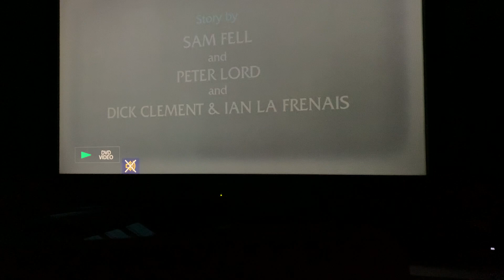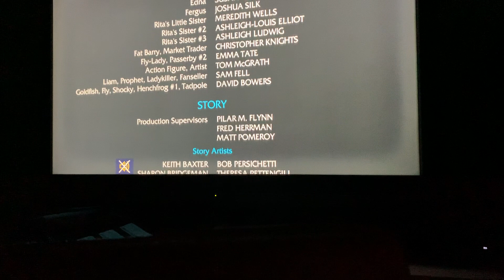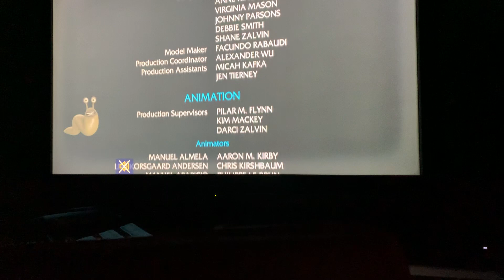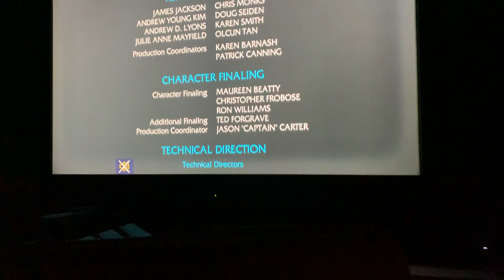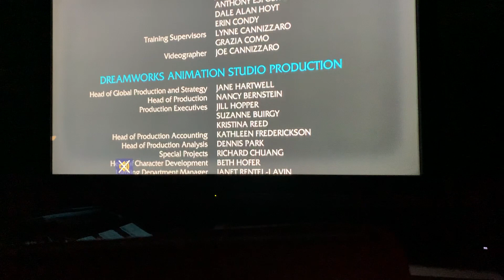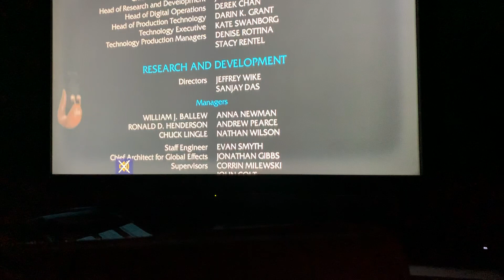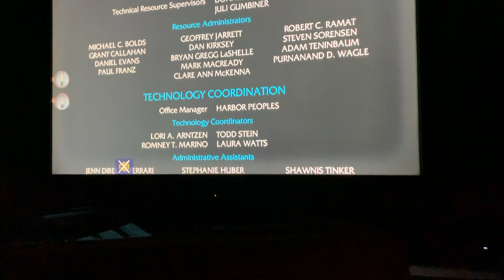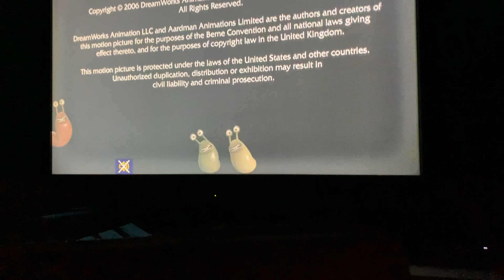Flushed Away Credits